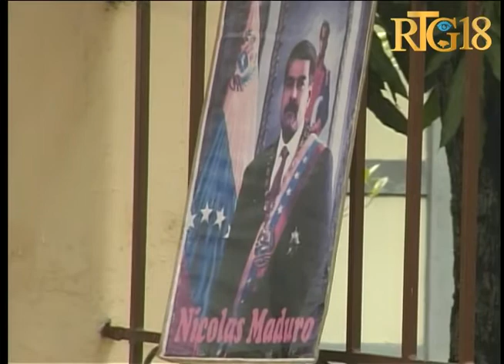Mouvman Nasyonal Solidarite Bolivaryèn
Dirijan Mouvman Nasyonal Solidarite Bolivaryèn pote solidarite yo bay Prezidan Nicoles Maduro kap si